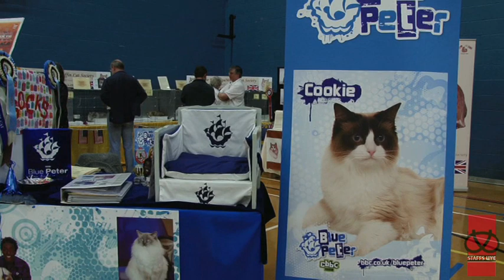Shropshire Cut Club Show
Shropshire cat club show held at Fenton Mannor Sports Complex.